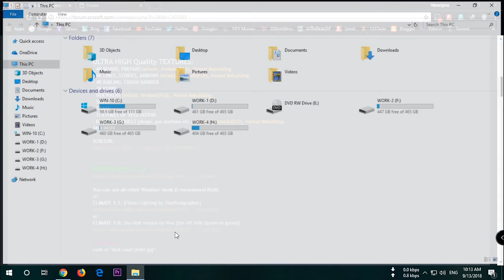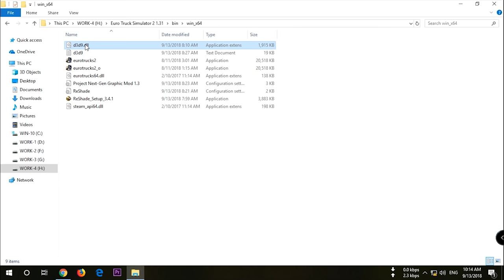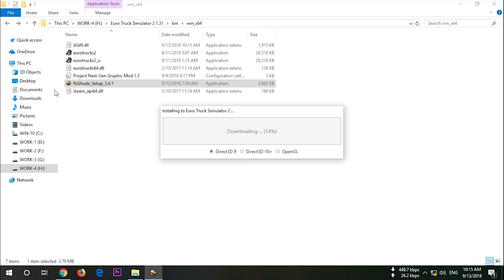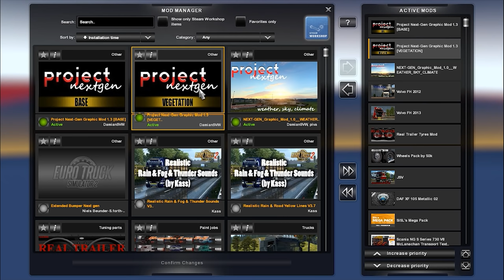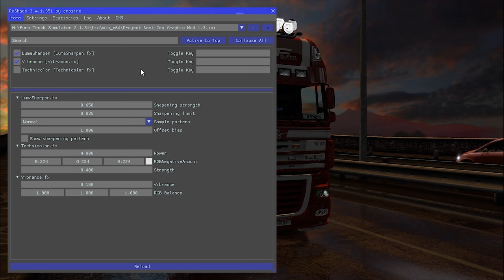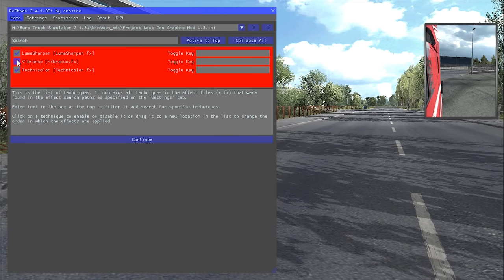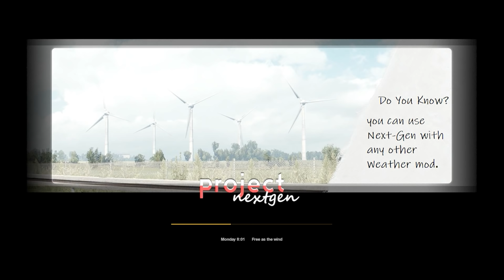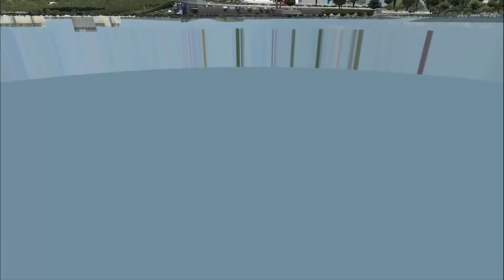How To Install and Review ETS 2 Project Next Gen Graphic Mod V1.3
Project Next-Gen Graphic Mod byDamianSVW 1.3

ETS 1.31 and 1.32

ULTRA HIGH Quality TEXTURES:
- 4K ROADS, PREFABS Default, ProMods(FLD), Poland Rebuilding.
- 4K LINES, STRIPES, ARROWS Default, ProMods(FLD), Poland Rebuilding.
- 4K RAILING, CRASH BARRIER
- 4K KERBS
- SIDEWALKS Default, ProMods(FLD), Poland Rebuilding.
- SIGNS
- GRASS
- TEXTURES OF VEGETATION
- BUILDING MODELS (shops, gas stations etc.) Default, ProMods(FLD), Poland Rebuilding.
AND MORE...

Credit
DamianSVW, Rafaelbc